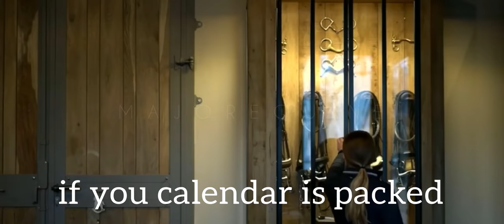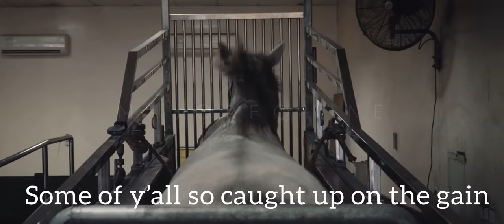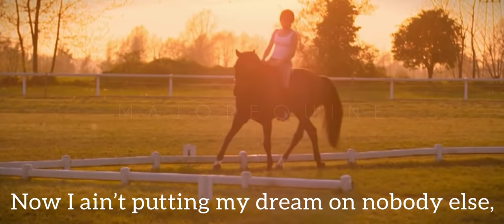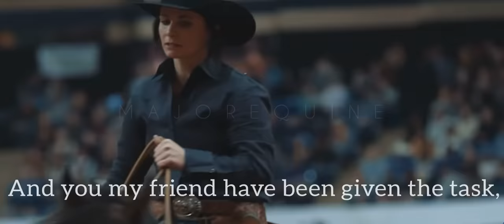FOCUS ON YOUR DREAM | Equestrian Motivation Video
Thank you for considering to view my video. I make music videos of horses/equestrians. I’m an equestrian myself, an eventer. My videos feature different equestrian disciplines of riding, for everyone to enjoy! My purpose, when editing these videos, is not to steal or claim ownership of other footage, but to share it with people who love horses!

Copyright concerns:
None of the footage or clips shown in my videos are mine, neither is the music. I only claim ownership of the editing which is why there’s a watermark. Enjoy!

Editing app: Perfect Video

Song: Really Slow Motion and Giant Apes - Paladin

Spoken by: Eric Thomas & Patrick Bet-David